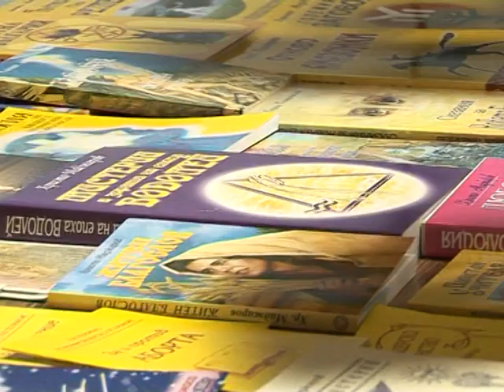ASEN KAZANLAK 1